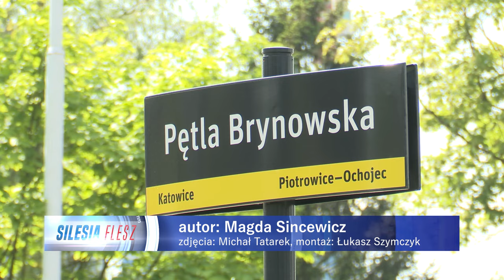Tramwaj w Katowicach o krok bliżej realizacji 09.05.2024